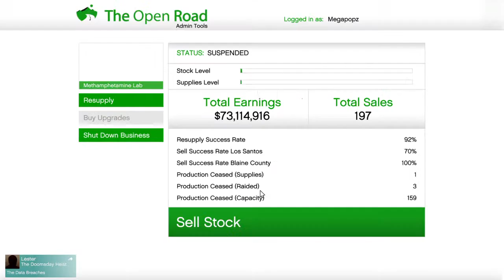METH sell-off SOLO-MOLO DODO-BIRD DUTY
Gotta Jet!!